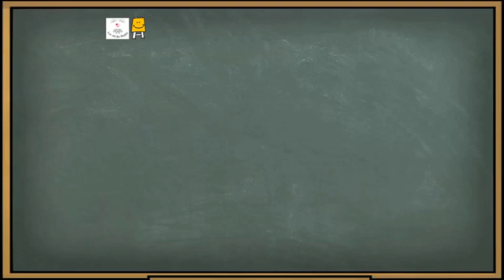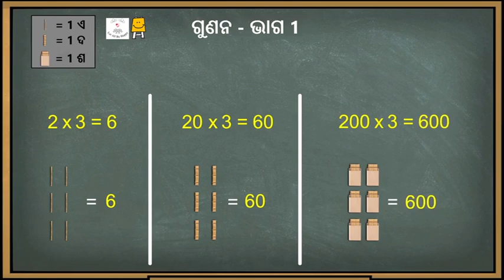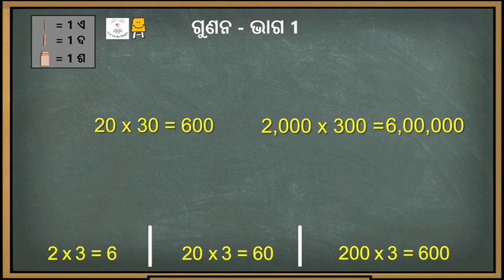Multiplication 1 (Odia) | ଗୁଣନ- ଭାଗ 1